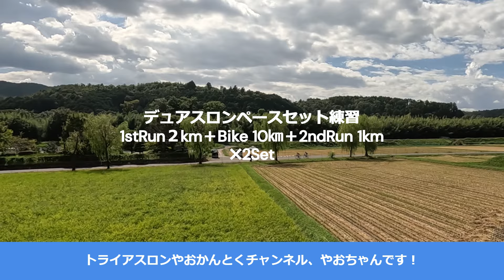【やる時は限界突破やで！】限界突破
今回の動画では、デュアスロンペースセット練習を紹介しています。バイクとランの両種目のパフォーマンスが劇的に向上させる実戦的なアプローチを解説しています。トライアスロンのランタイムに課題の在る方は必見の内容です。

撮影：ゴープロ固定カメラ

✓こんな方にもおススメ
・U15以上で競技志向トライアスリートの方
・より速く、安定したパフォーマンスを目指している方
・バイクとランの切り替えをスムーズにしたいエイジアスリートの方
・効率よくトレーニングを進めたい方

この動画で学んだトレーニングを、ぜひ次のレースに活かしてみてください。

質問やリクエストがあれば、ぜひ、コメント欄で教えてください。

トライアスロンコーチ八尾彰一が指導するブレイブトライアスロンスクール

ブレイブトライアスロンスクール
猪名川町B&G海洋センター本校

兵庫県川辺郡猪名川町伏見台1-1-27
お問合せ：猪名川町B＆G海洋センター

練習開催日
朝スイム：am6:30~8:15 火・水
土曜練習：pm1:00~4:00バイク&ラン　pm:7:00~7:25ストレッチ　7:30~8:30スイム練習
日曜練習：am6:30~pm4:00　週替わり練習（3種目・ロングライドなど）
ビジター参加料金　1種目　2080円（変更もあります）

芦屋校　木曜（担当：八尾彰一）
尼崎校　金曜（担当：中村大和）

月例　西宮八尾組ランニング練習会　第二木曜（10時―12時）